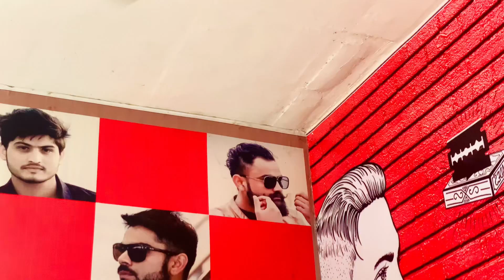ਲਾਲਚੀ ਬੰਦਾ | Laalhi Banda| Guriteam | New Punjab move |@PatialaPictures@JaggieTv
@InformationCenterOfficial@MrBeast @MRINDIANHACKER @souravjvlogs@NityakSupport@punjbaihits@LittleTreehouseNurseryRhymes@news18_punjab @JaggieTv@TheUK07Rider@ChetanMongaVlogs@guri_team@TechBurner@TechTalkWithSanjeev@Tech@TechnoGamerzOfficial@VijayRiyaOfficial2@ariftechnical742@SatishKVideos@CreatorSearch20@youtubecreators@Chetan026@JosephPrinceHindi